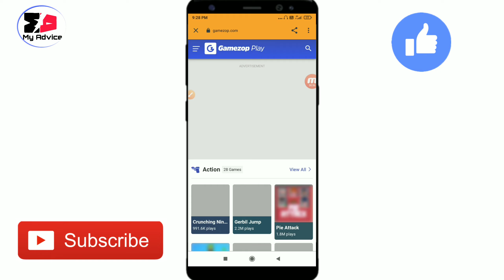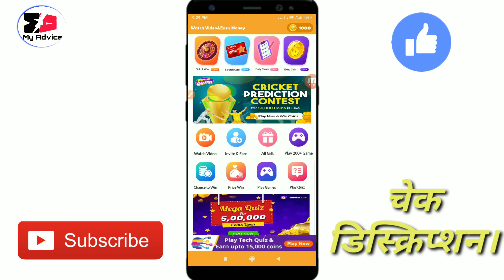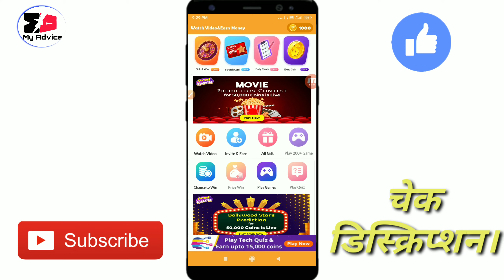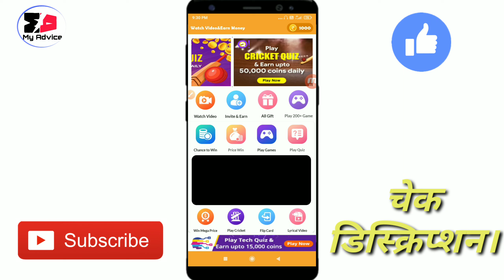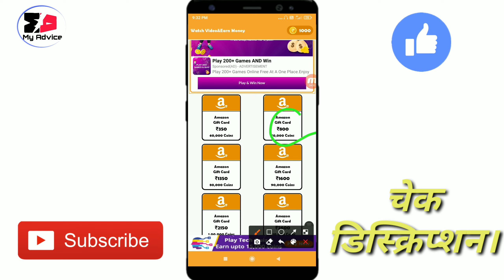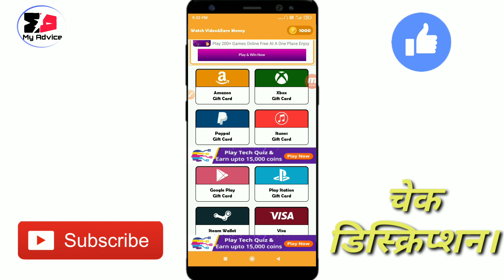Watch Video And Earn Money : Daily Cash Offer 2021 | Real Or Fake App | Video dekhe paise kamaye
Topic:-Watch and earn app real or fake, Watch video and earn money, New earning app, Earn money app, Paytm cash earning app, New earning app today, Best new earning app, Video dekhkar paise kamaye, Scratch karke paise kamaye, Game khelkar paise kamaye, Quiz khelkar paise kamaye,Real or fake app review

➡️Watch and earn app
➡️Play and earn app
➡️Scratch and earn app
➡️Earning app

For Purpose Such As Criticism, Comment, News, Reporting, Teaching, Scholarship,And Research.